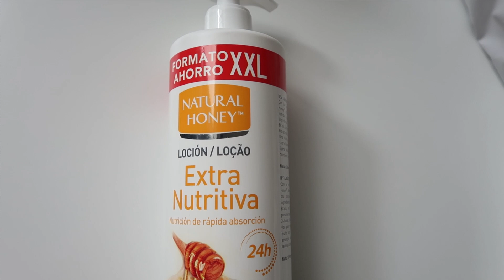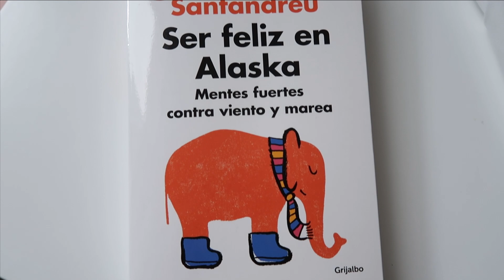15 FAVORITOS FEBRERO Maquillaje Low Cost, cosmética, series...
Hola chic@s!

Hoy hablamos de mis FAVORITOS de FEBRERO, y como siempre hay mucha variedad y muchos productos low cost que merecen la pena.

PRODUCTOS MENCIONADOS Y ENLACES
Mascarilla Ultra Comforting Rescue de REN Evercalm

Loción extra nutritiva con castaña de Brasil, miel natural y karité de Natural Honey
- De venta en supermercados (yo la compré en Hipercor)

Lightening- Shade adjusting drops The Body Shop
No encuentro el enlace* yo las compré en la tienda de Mesa y López en rebajas

Libro “Cómo ser feliz en Alaska” Rafael Santandreu

GEMA